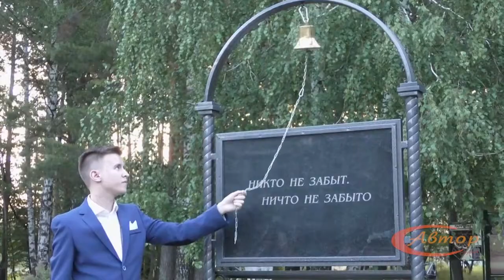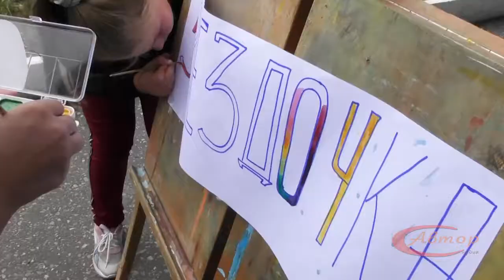Телепередача «Лестница» №201. Эфир 8 августа 2019 года. ТРК «Заречный» Студия "Автор"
Над передачей работали;  Ксения Митюрникова, Карина Краснова, Светлана Краснова.